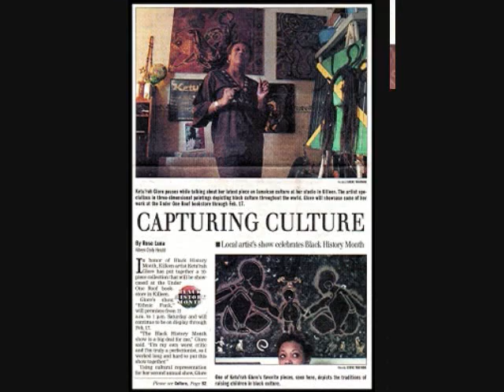ABSTRACT ART♕ (Slide Show) Artist:KETU'RAH GLORE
ART BY KETU'RAH GLORE-
ALL COPYRIGHTS RESERVED.
♕FABULOUS ABSTRACT LUXURY ART FOR SELL!